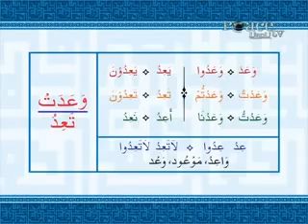Aao Qur' an Samjhein - Dr. Abdul Aziz Abdur Rahim Episode 35 part 3 of 3